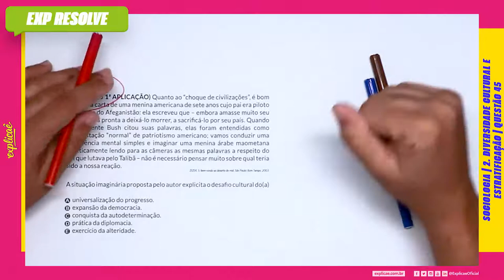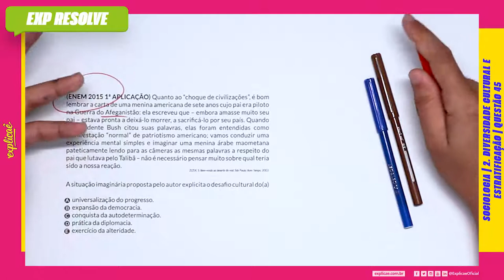QUANTO AO “CHOQUE DE CIVILIZAÇÕES”, É BOM LEMBRAR A(...) | DIVERSIDADE CULTURAL E ESTRATIFICAÇÃO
Encontre a sua questão nos seguintes cadernos:

NO NOSSO MANUAL DE SOBREVIVÊNCIA:
ASSUNTO:
2 DIVERSIDADE CULTURAL E ESTRATIFICAÇÃO

QUESTÃO 45
(ENEM 2015 1ª APLICAÇÃO) Quanto ao “choque de civilizações”,
é bom lembrar a carta de uma menina americana de sete anos
cujo pai era piloto na Guerra do Afeganistão: ela escreveu que –
embora amasse muito seu pai – estava pronta a deixá-lo morrer,
a sacrificá-lo por seu país. Quando o presidente Bush citou suas
palavras, elas foram entendidas como manifestação “normal” de
patriotismo americano; vamos conduzir uma experiência mental
simples e imaginar uma menina árabe maometana pateticamente
lendo para as câmeras as mesmas palavras a respeito do pai que
lutava pelo Talibã – não é necessário pensar muito sobre qual
teria sido a nossa reação.
ZIZEK. S. Bem-vindo ao deserto do real. São Paulo: Bom Tempo. 2003.

A situação imaginária proposta pelo autor explicita o desafio
cultural do(a)

A. universalização do progresso.
B. expansão da democracia.
C. conquista da autodeterminação.
D. prática da diplomacia.
E. exercício da alteridade.